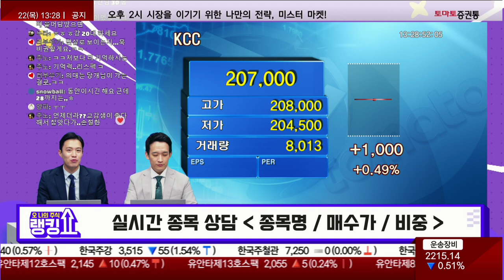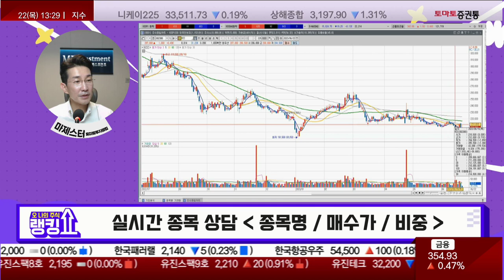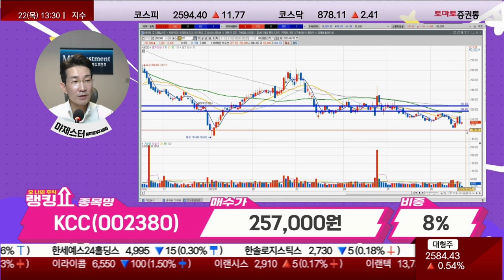추가매수가는? / KCC(002380) [랭킹쇼, 오 나의 주식]